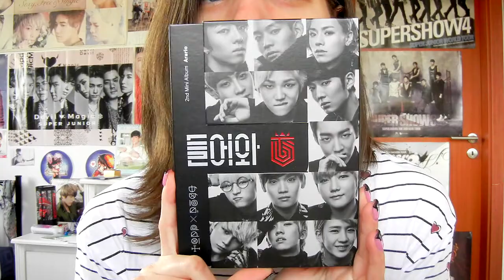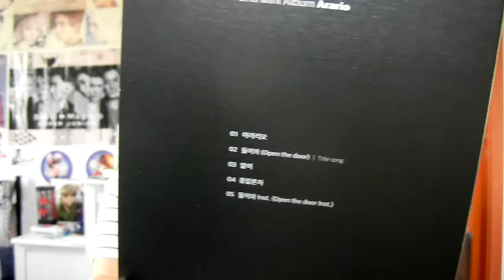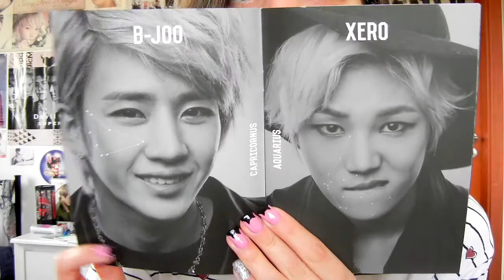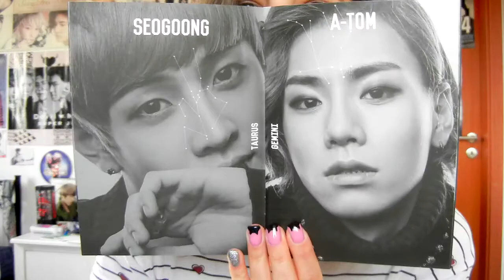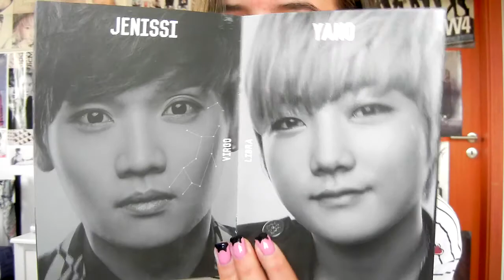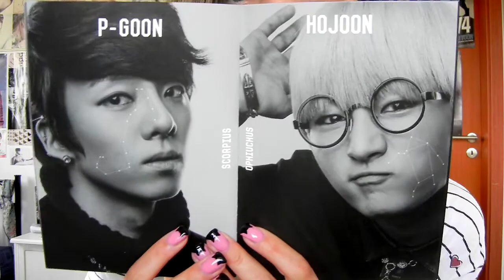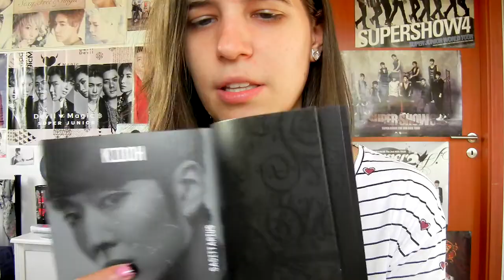Unboxing - Topp Dogg - Arario - 2nd mini album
1058th unboxing
one more unboxing which was filmed ages ago...
can you even remember these nails?? haha

i actually love the packaging, it's simple but cute
also the concept is great... except it's messed up...
they clearly didn't have me there to fix it for them... ughh

i miss Topp Dogg T_T

💙ebay

Want to order soon:
~슈퍼주니어
~some Loona
~WM comeback